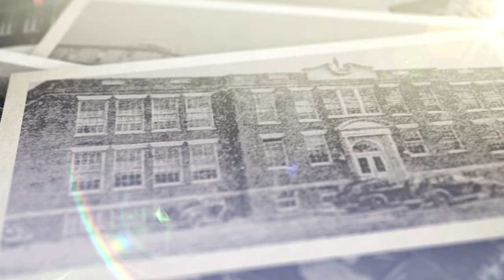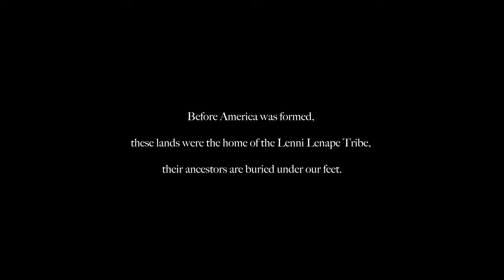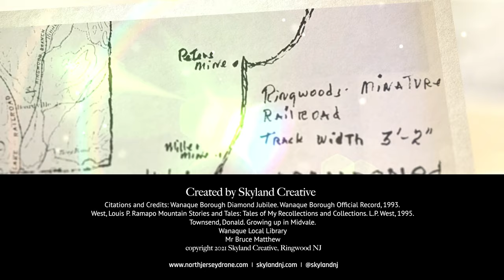History of Wanaque Part 1, Midvale and the Erie-Lackawanna Railway. Drone Video & Historical Photos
Check out the related blog post for more photos and updates on this story:

Welcome to what was once the Midvale Train station. Completed in 1872, Midvale Station is our first stop along the Montclair branch of the Greenwood Lake Railway.

Fun fact: it is assumed Midvale was the name given because of its geographic position in the middle of a valley between the "Windbeam Mountains... and the Westbrook Mountains to the north-west" (diamond jubilee-p10)

"The Greenwood Lake Railroad was responsible for bringing many new settlers to the area. The railroad was used to transport vacationers to Greenwood Lake and the newly constructed Ringwood lakes. The railroad also served the many residents that were employed by the Wanaque River Paper Mill and the DuPont Plant.

Some of the structures around the Midvale Station still stand, check out some of these old photos we found from the Midvale Train Stop area.

As we continue along the rail line, our second stop is where Haskell Station once stood, near Doty Road.

Fun fact: "Haskell is named after a Colonel that headed the Latin Rand Company. There were also two Haskell brothers, probably related to Colonel Haskell, who managed the DuPont Plant on the west side of the Wanaque River. When the railroad engineers would ask as to which DuPont Plant to drop the cargo, a popular response for the west side was to drop it on Haskell side" This area of Pompton Township, below Railroad Avenue had been referred to as Wynockie prior to this time"(diamond jubilee -p13)"

WANAQUE was known as a company town because the DuPont Factory employed upwards of 5000 people, along with a Paper mill that existed for a long time. But around the turn of WW1, the DuPont factory closed, and the Paper Mill was demolished to make room for the reservoir; the residents were hit hard because they lost their livelihoods. According to research, it felt as though that event marked the beginning of the end of this rail line.

Around World War ll, the community started to slowly recover due to tourism. Tourists began flocking towards neighboring Ringwood with its brand new 3 lake communities in addition to Greenwood Lake.

Wanaque recovered.

The population grew again from 3,100 in the 1940s to 4,200 in the 1950s and again to 7,100 in the 1960s. (Wikipedia)

Then, at 7:55pm on  Friday, September 30th 1966, locomotive 1421 departed the Wanaque-Midvale station for the last time. Closing a chapter in Wanaque's history.

Both of the train stations in our area now long gone. Midvale station burned down, the tracks have been hauled off, and the land has become a path for power lines until it was recently reopened as a walking trail. As for the Haskell station, nothing is left of the railroad station; just what's written and memories.